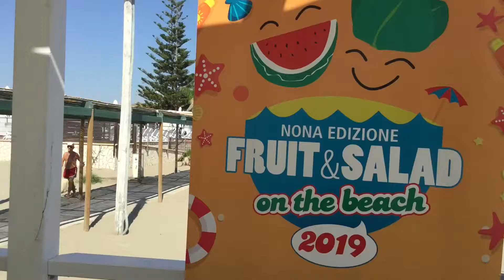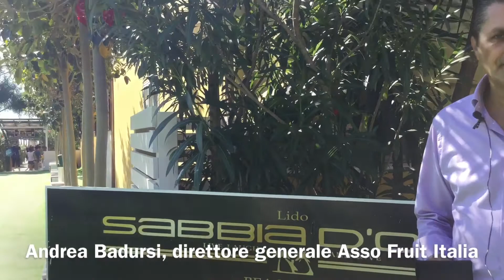Fruit & Salad on the Beach 2019, si riparte da Scanzano Jonico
Arriva in Basilicata Fruit&Salad on the Beach, le prossime tappe dopo quella al Lido Sabbia D’Oro di Scanzano Jonico
✅Giovedì 25 luglio 2019 Club Nova Siri Village Nova Siri (MT) h 09:00

✅Venerdì 26 luglio 2019 Hotel Portogreco Scanzano Jonico (MT) h 09:00

✅Sabato 27 luglio 2019 Lido San Basilio Pisticci (MT) h 09:00